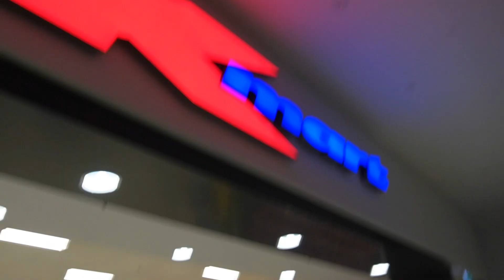DAILY VLOG | Run Errands With Me!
Follow me along running errands! Getting organised for Bali & more!! x

Equipment used:
-Sony zv-1